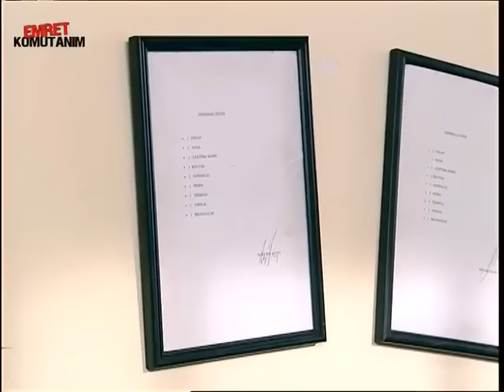FERİT'İN VEDASI AĞLATTI | Emret Komutanım 52. Bölüm